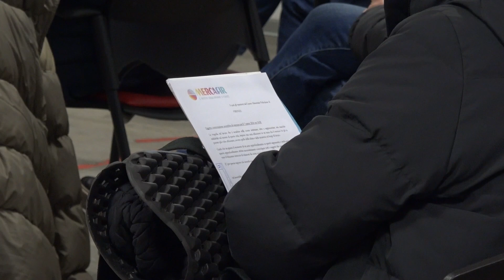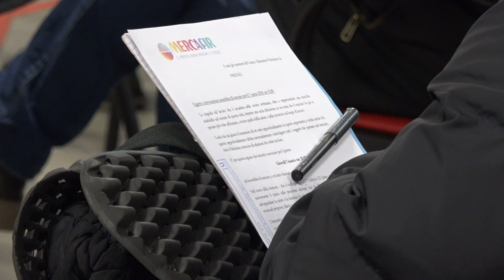Parte il nuovo progetto della webTV di Mercafir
È partito il nuovo progetto della WEBTV di Mercafir. Un luogo dove poter trasmettere messaggi e contenuti dai veri protagonisti ed esperti del mercato.